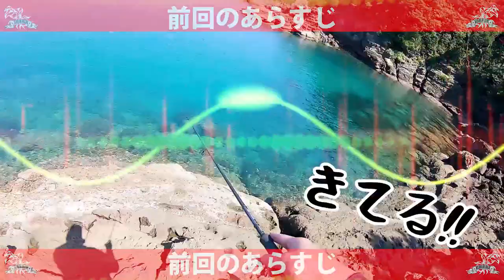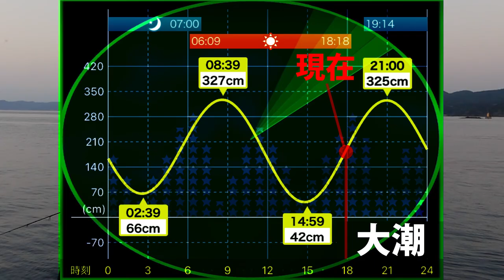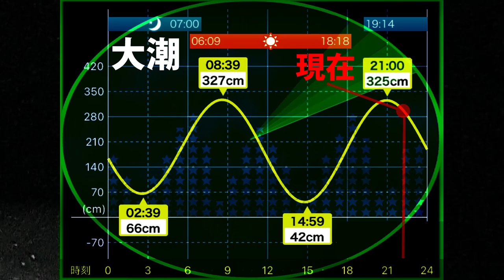【エギング】ナイトエギングは…『夜光エギ一択‼』一人勝ちするエギとは？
今回の動画は前回の後編となります♪夕マズメから夜のエギング釣行で、マー君の怒涛のサポッティングがスタート‼エギは『夜光エギ』一択！エギ変しない男らしさが光る動画となってますのでぜひご覧くださいｗ

DUEL非公式サポーターが公式サポーターになりきってサポート活動をする企画
※リルレは公式サポーターです。

■関連動画（前編・料理編）■
【エギング】春レベルの良型アオリイカと息をのむ壮絶なバトル‼2021年10月最新『釣れたエギ』

【エギンガー必見‼︎】エギンガーが嫉妬する…世界で一番美味い『沖漬け飯』プロが教えます
【DUEL】
第２/３/４期DUELサポーター